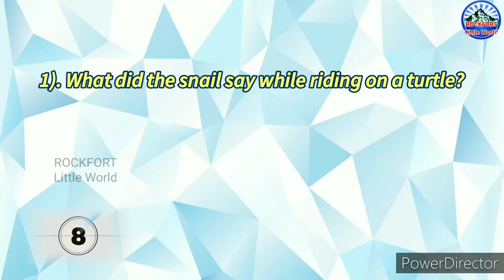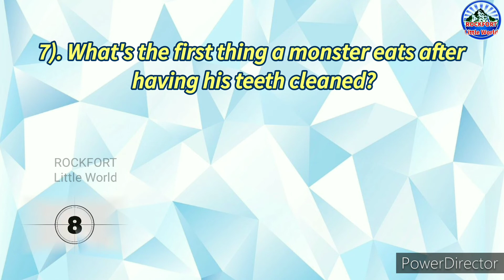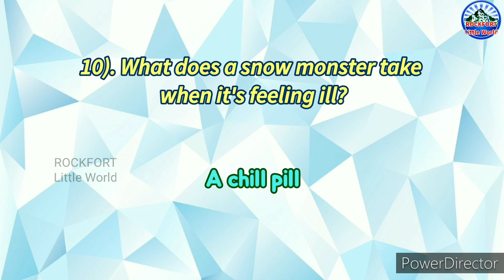Fun Question & Answers-12/கேளிக்கை வினாடி வினா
Here we say some fun question and answers